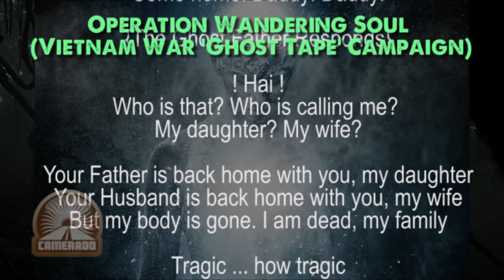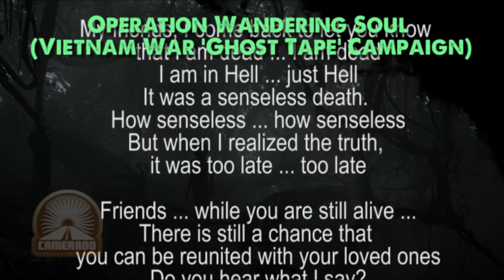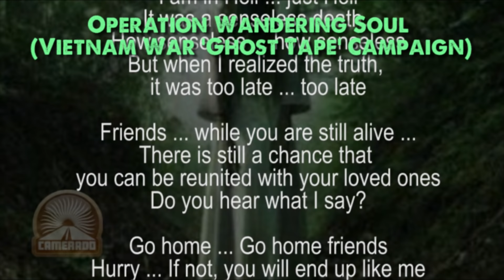Vietnam War Ghost Audio Tape used in PSYOPS 'Wandering Soul'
Bone-chilling sounds of an actual Vietnam War ghost tape which was used by American and ARVN forces in psychological warfare operations against the Viet Cong and Vietnamese Army in 'Operation Wandering Soul'. Known officially as 'The Wandering Soul', and also known as 'Ghost Tape Number 10', the tape was broadcast by US Army and ARVN forces loudspeakers installed on boats, helicopters, and crew-carried  units during "Chieu Hoi" and Psychological Warfare missions in use against the Viet Cong and Vietnamese main army.

(Some clips in the video from the supernatural Vietnam war drama, 'Freedom Deal: Story of Lucky'

This creepy tape had a reputation among sailors as always drawing hostile fire when played - a text translation appears in a rolling credit part way through the tape:

{Funeral Music and the Wailing Sounds of a Moaning Asian Ghost}
{The Daughter "Hai" Crys Out for Her Father}

Daddy, daddy, come home with me, come home. Daddy! Daddy!

{The Ghost Father Responds}
! Hai !
Who is that? Who is calling me? My daughter? My wife?
Your Father is back home with you, my daughter
Your Husband is back home with you, my wife
But my body is gone. I am dead, my family

Tragic ... how tragic

My friends, I come back to let you know that I am dead ... I am dead
I am in Hell ... just Hell
It was a senseless death. How senseless ... how senseless
But when I realized the truth, it was too late ... too late

Friends ... while you are still alive ...
There is still a chance that you can be reunited with your loved ones
Do you hear what I say?

Go home ... Go home friends
Hurry ... If not, you will end up like me
Go home my friends before it is too late

! Ve Di ! ... ! Ve Di Ban !
!! VE DI !! ... !! VE DI !!